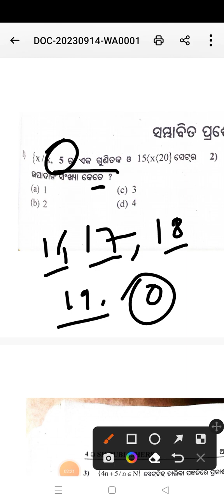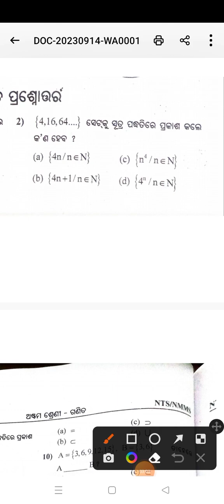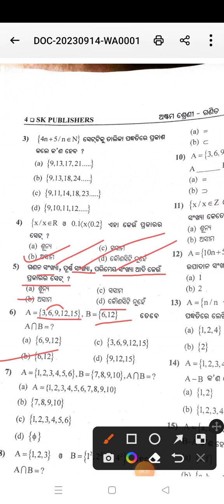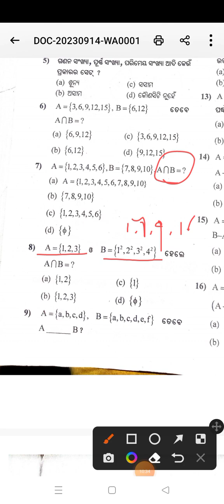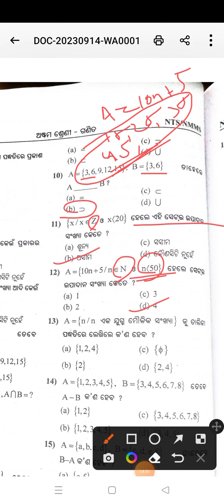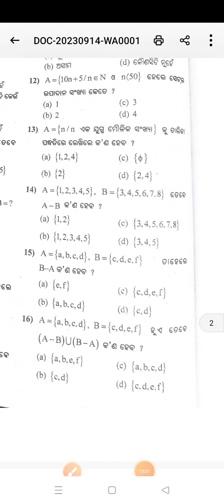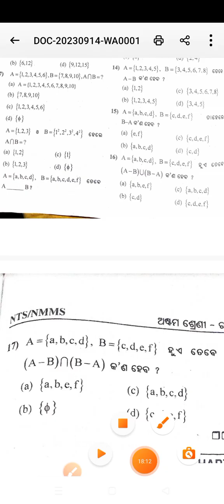JB STUDY CENTRE 🙏🇮🇳 NMMS math1🙌